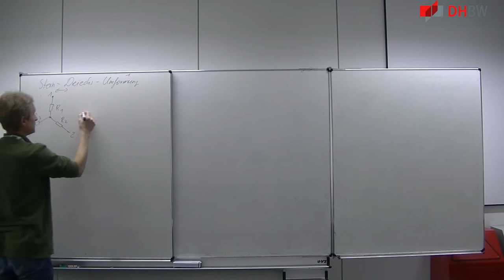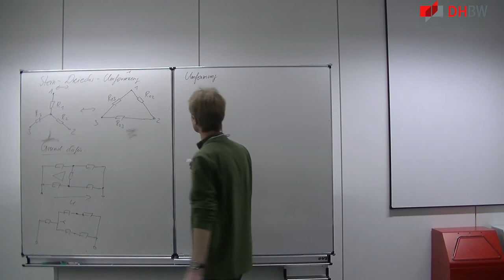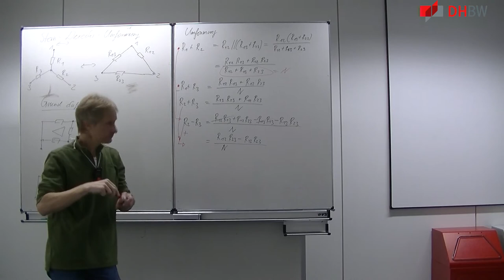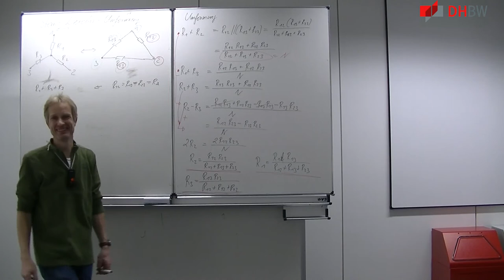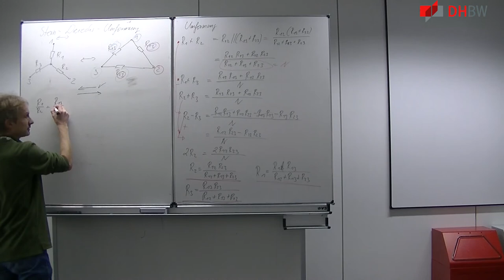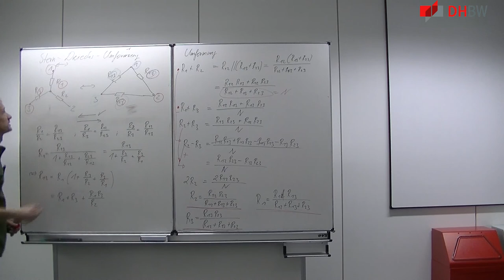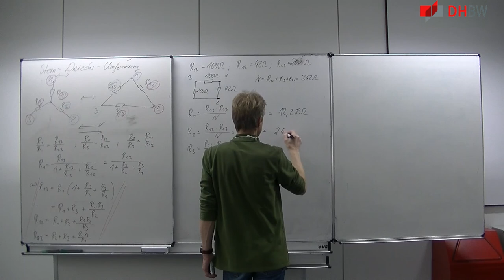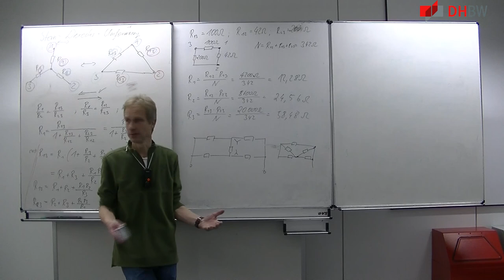Elektrotechnik 7: Stern-Dreiecks-Umwandlung/ Dreiecks-Stern-Umwandlung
Themen sind

   - Stern-Dreiecks-Umwandlung
   - Dreiecks-Stern Umwandlung
   - Herleitung und Erklärung
   - Einfache Beispiele

     Die Komplette Herleitung gibt es auch (etwas schneller) als Clip.

Mitschnitte der Vorlesung Grundlagen der Elektrotechnik 1 2018

verschrieben habe.